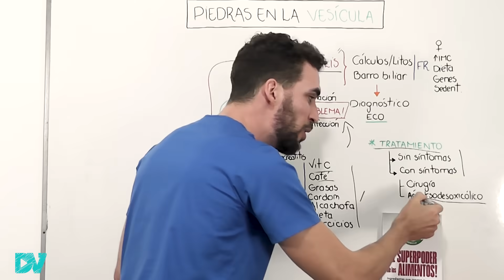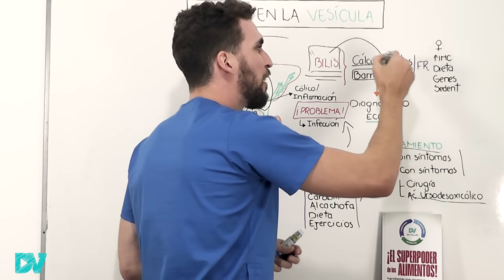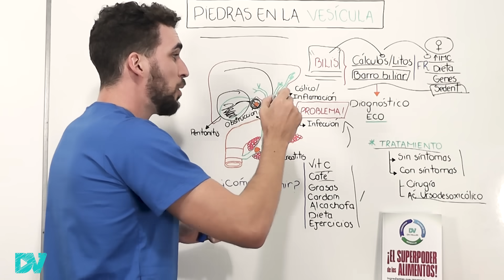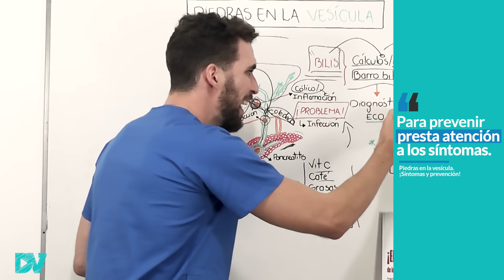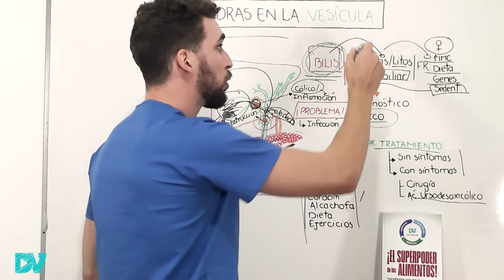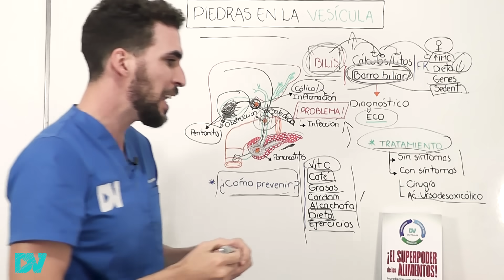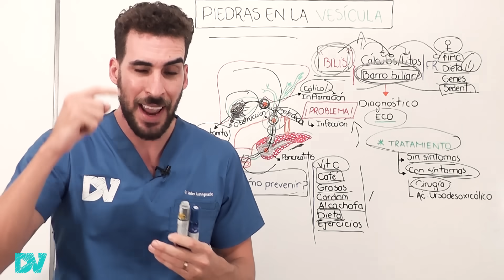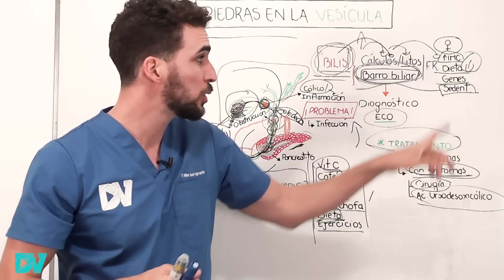¡Cuidado! Piedras en la Vesícula - Síntomas y Solución de la Litiasis biliar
¡Nuestro libro AQUI!

La litiasis biliar es una de las enfermedades más frecuentes del mundo y es la causa mas importante de problemas en la via biliar. Estas piedras en la vesicula se forman principalmente de colesterol y bilirrubina en personas con factores de riesgo (obesas, sedentarias, mujeres, diabéticas).

Los principales síntomas de tener piedras en la vesicula son dolor abdominal y nauseas en especial luego de comer, si una de las piedras tapa los conductos biliares ademas tendrás coloración amarillenta de la piel (ictericia).

El mejor tratamiento de las piedras es la prevención comiendo alimentos saludables, con grasas buenas, altas en fibras. Algunos estudios indican que los suplementos de vitamina C, el café, el cardo mariano el extracto de alcachofa pueden prevenir la formación de las piedras en la vesicula.

Cuando la litiasis biliar da síntomas en general el tratamiento es la cirugía aunque algunas veces puede optarse por tratamiento con medicamento (llamado acido ursodesoxicolico) que “derrite” los cálculos lentamente.

CAPITULOS:
00:00 ¿Qué es la Bilis y porque se forman las piedras?
01:30 Esto aumenta el riesgo de cálculos en la vesícula
02:30 Síntomas de litos en la vesícula
03:40 Consecuencias graves de las piedras en la vesícula
05:50 Vitamina C para los cálculos biliares
06:30 Café para disminuir la litiasis biliar
07:00 Grasas buenas y malas para mejorar la bilis
08:15 Estos ejercicios previenen los cálculos biliares
08:55 Tratamiento por cirugía para piedras en la vesícula
10:50 Como eliminar las piedras de la vesícula con medicamentos

Esta charla es meramente informativa, La información del Dr. Veller, no debe utilizarse bajo ningún concepto durante emergencias médicas, ni para diagnóstico o tratamiento de enfermedades. Las enfermedades y su tratamiento deben consultarse con su médico de cabecera.

De donde sacamos la informacion?